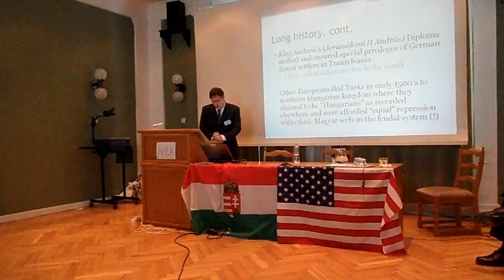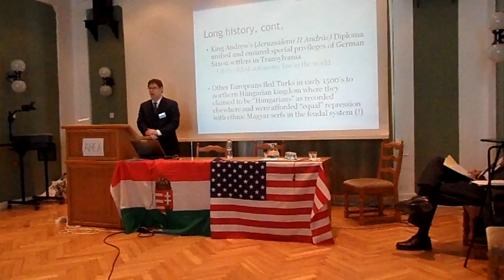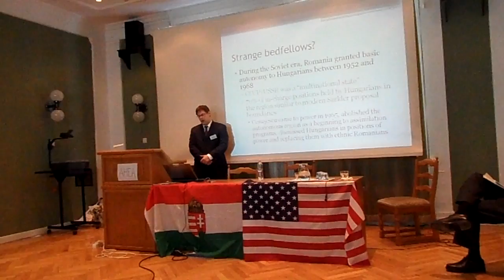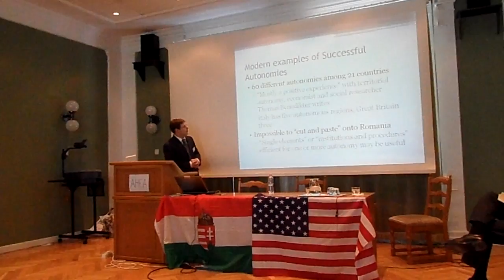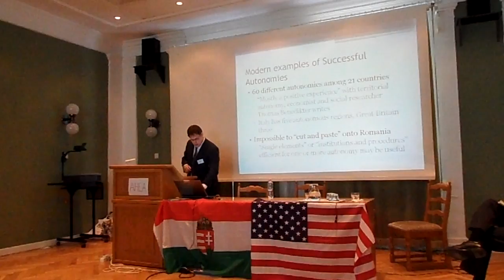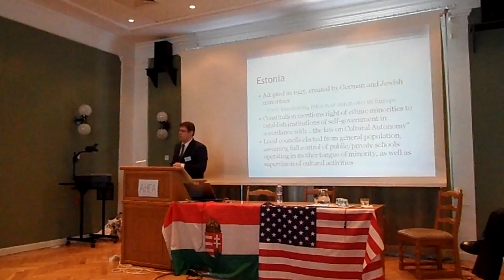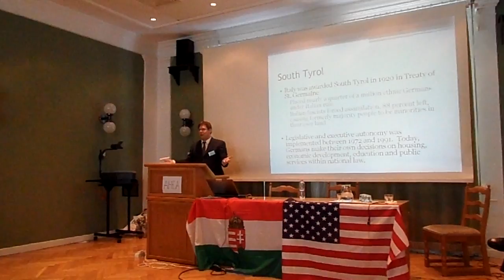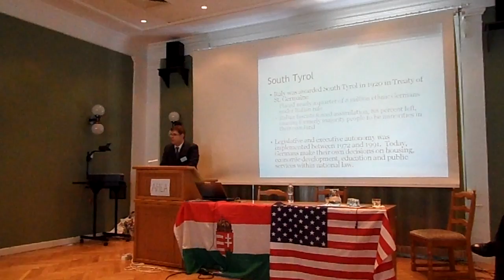Hungarian attempts at Autonomy in Romania (excerpt)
Philip Bognar (MA International Affairs, Washington University in St. Louis) speaking at University of Szeged in Hungary for American Hungarian Educators' Association academic conference 2010.

The Hungarians of Romania seek cultural and territorial autonomy within modern Romania.

Bognar demonstrates that autonomy:
1. Has the support of those in the area
2. Has a long history in the region
3. Satisfies EU dictates
4. Has numerous modern successful examples throughout the world
5. Will help ensure the rich multi-ethnic heritage of a threatened minority